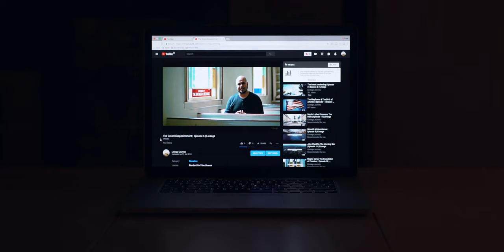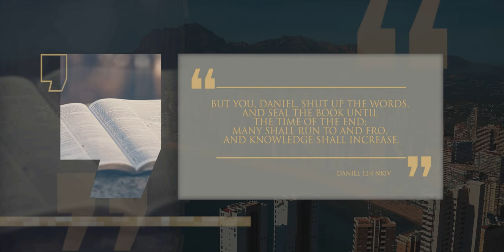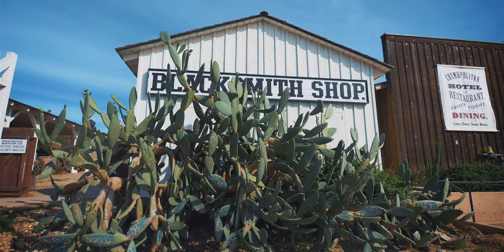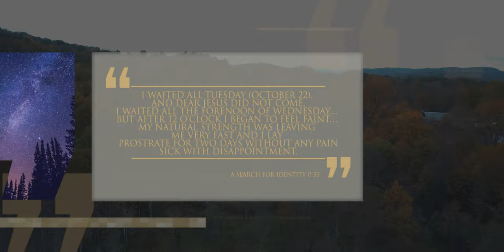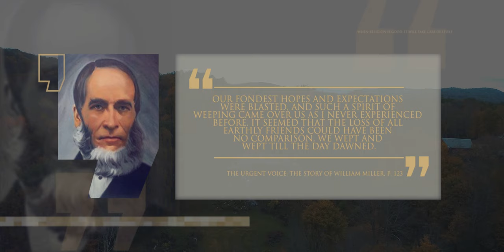The Great Disappointment | Episode 5 | Season 2 | Lineage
In this episode, we learn about the Great Disappointment. In the early 1840's, people all over the world were expecting Jesus to return after reformers and preachers like William Miller studied of the prophecies of Daniel. However, after the expected time came and left in 1844, they were bitterly disappointed. How did they cope with this and how did God lead them through?

To find out more about the Great Disappointment please read our extended article on our website.